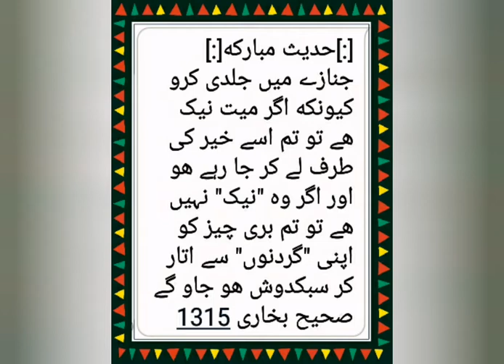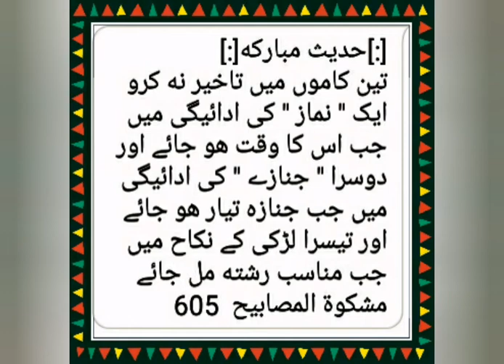جنازہ تیار ھے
جنازہ تیار ہے۔ سفرِ آخرت کی تیاری کا بیان